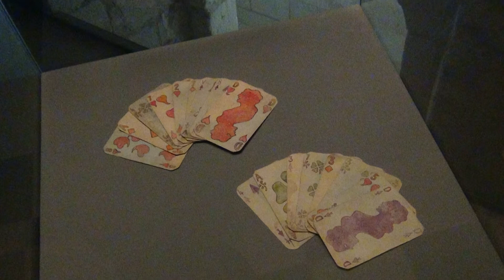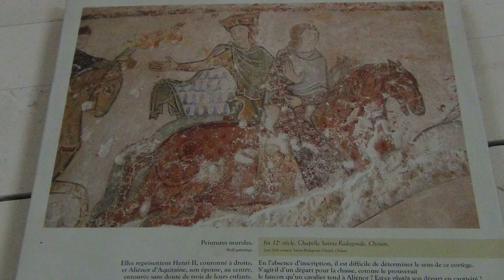L'abbaye Royale de Fontevraud et la tombe de Richard Cœur de Lion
Classée au patrimoine mondial de l'Unesco, l'abbaye de Fontevraud fondée en 1101, d'inspiration bénédictine, abrite les gisants d'Isabelle d'Angoulême, de Richard Cœur de Lion, d'Aliénor d'Aquitaine et d'Henri II. Les restaurations en cours lui ont redonnée toute sa splendeur.
Illustration musicale JMF
Plus d'informations :